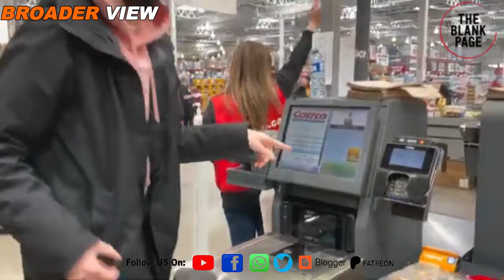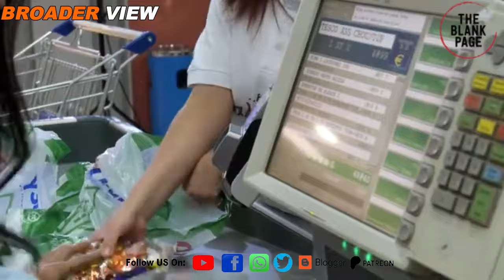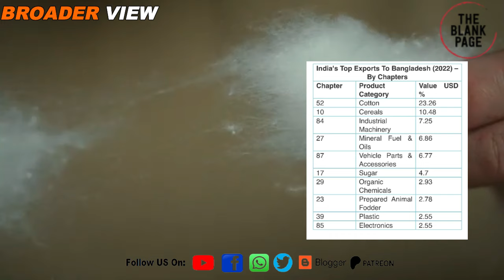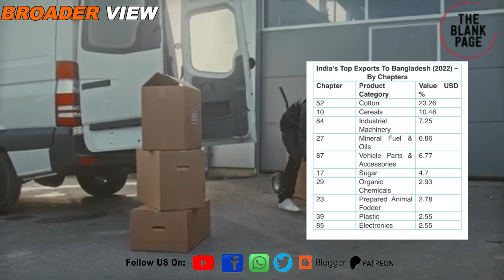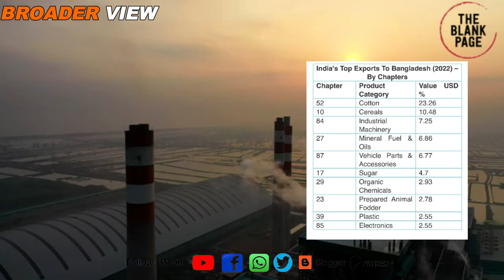Bangladesh’s boycott Indian products campaign can damage India but strategic planing is required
bangladesh is witnessing massive boycottindian_product campaign in response to alleged Indian involvement in Bangladesh's internal matters, will it be effective? how much it can damage Indian exporters? What should be Bangladesh's strategy for Boycott Indian Products campaign? Watch details in this video.